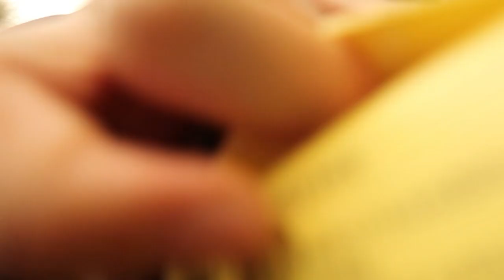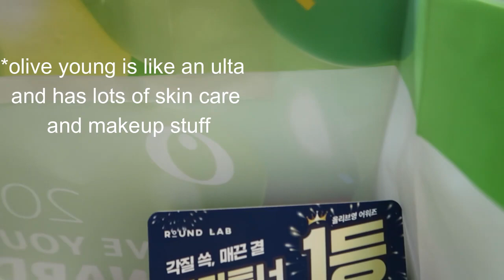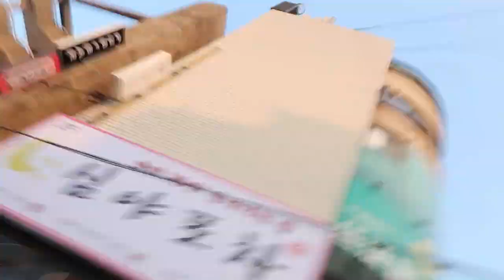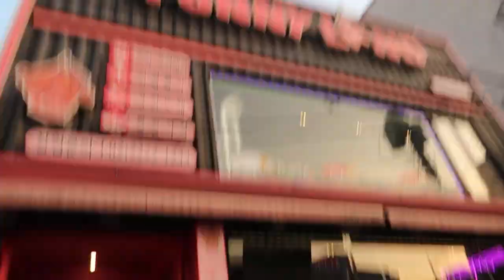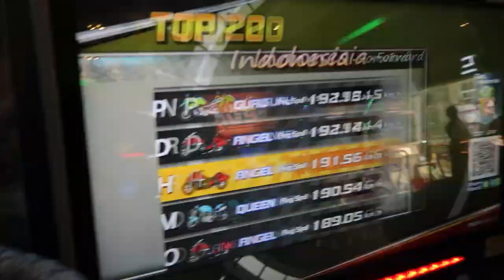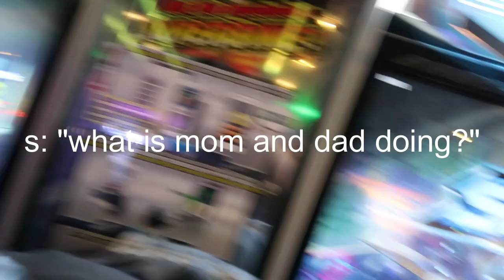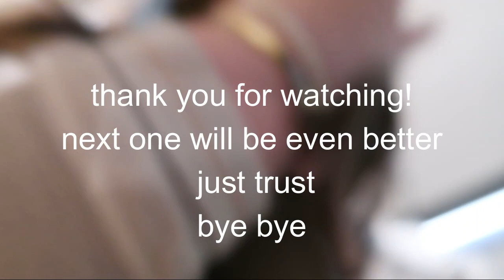korea trip 2023 part 2!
I DID IT. guys in under a week I was able to edit it. I told you I would. Anyways, this one's more chill but next one will have lots of cool stuff just you wait and see. thank you again for watching!